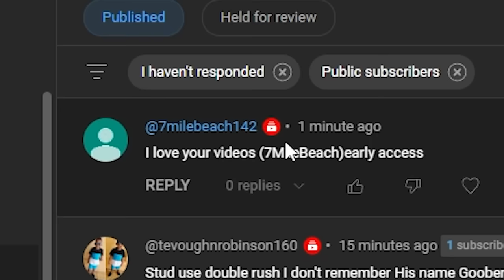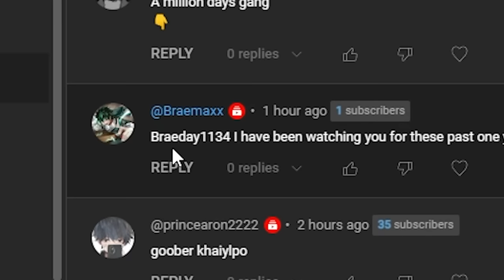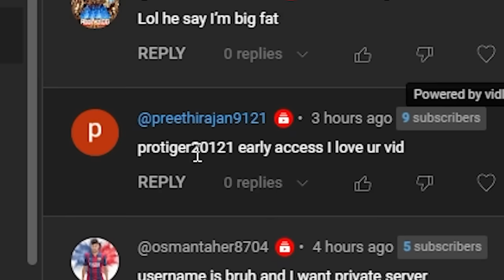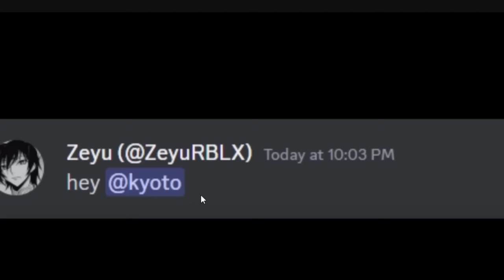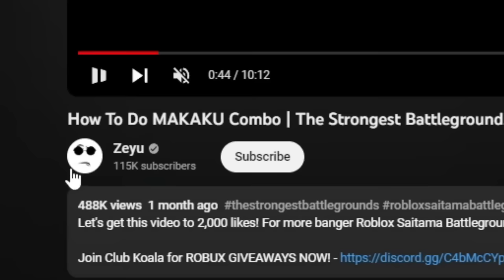i Learned EVEN MORE FAMOUS COMBOS in Roblox The Strongest Battlegrounds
in this video i try the most famous combos in saitama battlegrounds. these combos are some of the hardest combos in the entire game. this time i use mangopool to practice on instead of the weakest dummy. saitama battlegrounds aka the strongest battlegrounds is one of the best games on roblox right now. its a great combat game!